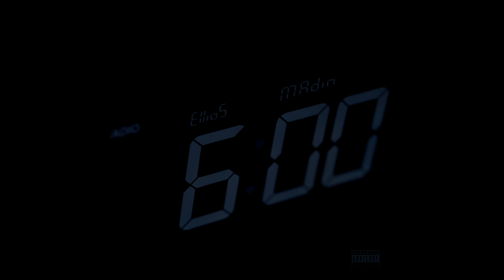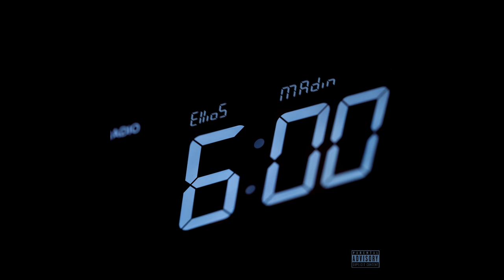Ellios - Another Day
Beat by Madin